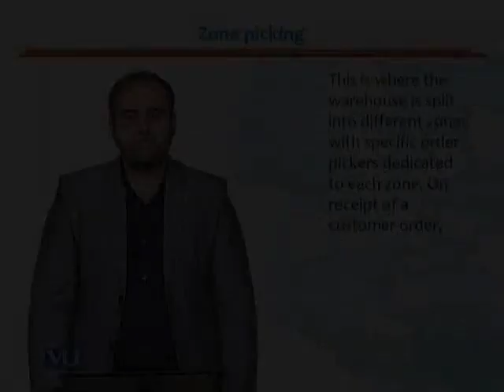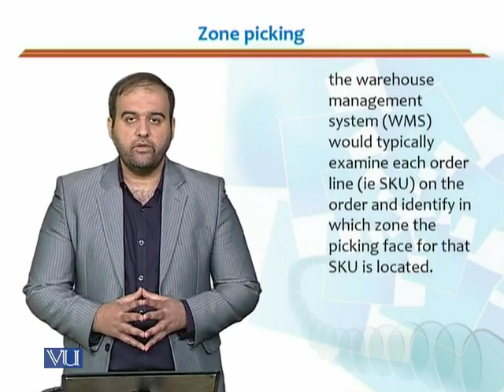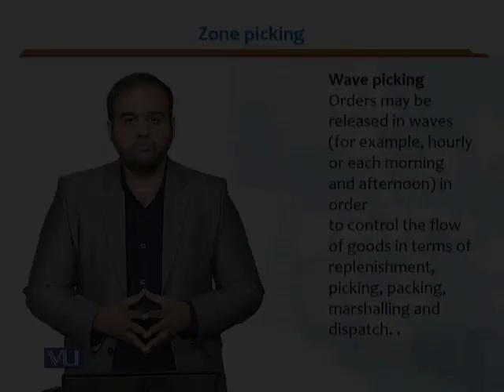MGMT715_Topic209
MGMT715 - Advanced Transportation & Logistics Management